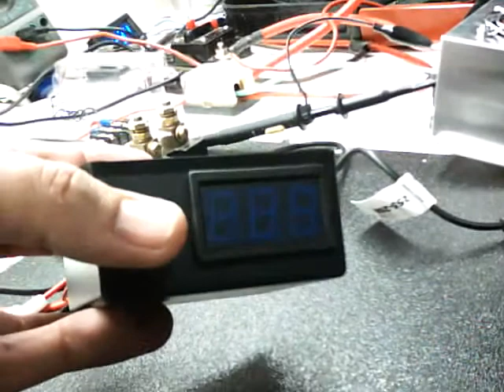PWM and cell testing.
Cell kit and testing PWM